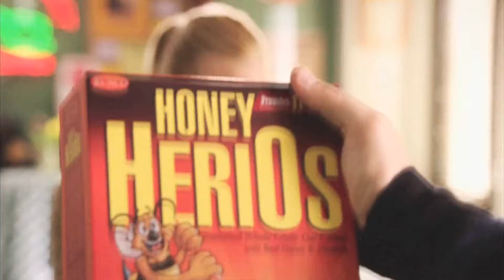Hart of Dixie: Lemon+George | One and Only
I almostt gave up on this video! Seriously, my Sony Vegas was having problems to render and I was having problems to fix it! I spend hoursss trying to, and nothing was working! BUT BUT BUT I finally made it! Well, Zade has been my favorite couple from Hart of Dixie, so it is weird that I made a Lemorge video before doing a Zade one, but anyway hahahaha (the Zade video is on his way, promisse)!! I'm lovingggggggg the plot of this couple, and I think they belong together after everything that happened! Hope u like the video as much as I did!